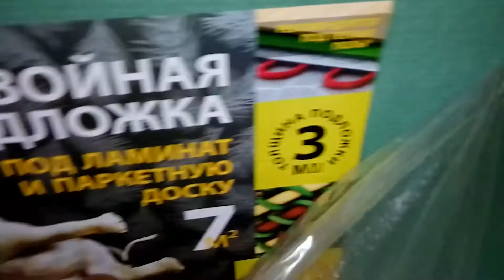Укладка ламината на хвойную подложку на деревянные полы.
Уложил полы из ламината Kronostar «Дуб Венский» 7 мм, 32 класс на хвойную подложку и на деревянный пол.

Ламинат Kronostar «Дуб Венский» 7 мм 32 класс 2.397 м2 в упаковке

Не забудь поставить  👍👍👍👍👍👍  если видео помогло тебе!;)